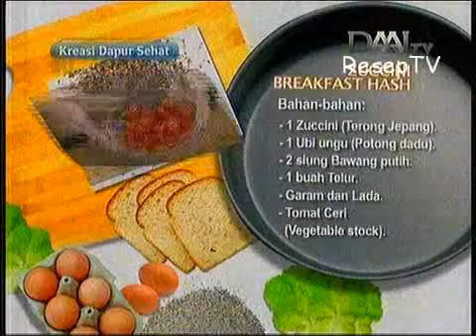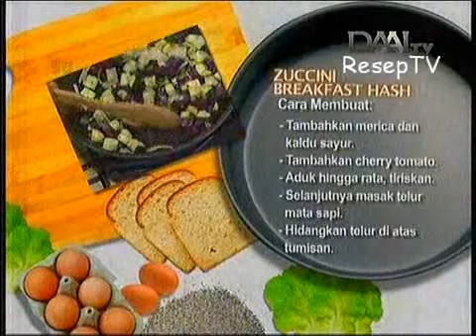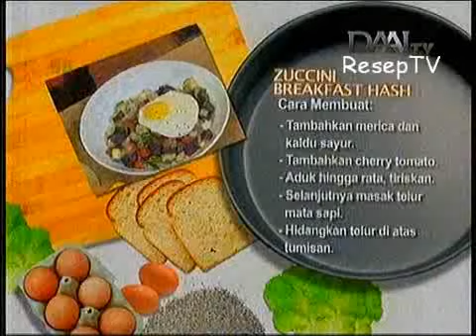Resep Masakan Zuccini Breakfast Hash